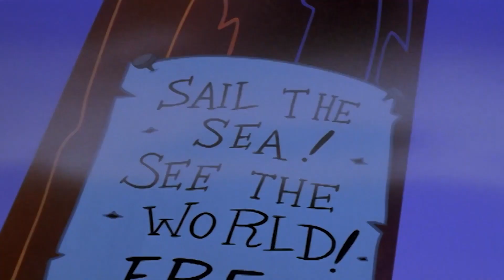Nave de Woody de Ghouls | El Pájaro Loco | Dibujos animados para niños | WildBrain en Español